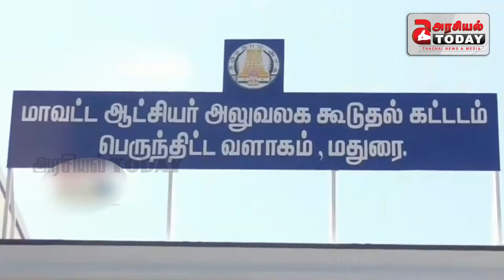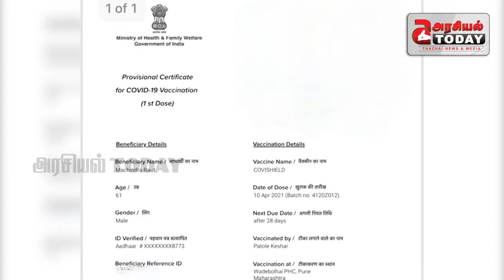பொது இடங்களுக்கு வர தடுப்பூசி சான்றிதழ் கட்டாயம்..! அதிரடி அறிவுப்பு..!